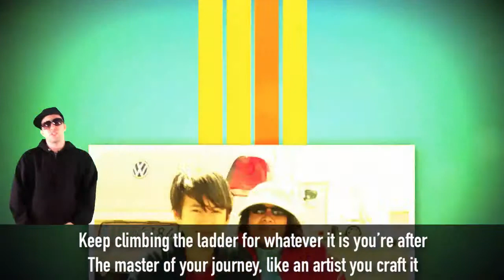Confirmation Religious Gift Rap Custom Song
INTRO:
Yup…May 2nd…a special dedication going out to Nikolas…congratulations on your confirmation

CHORUS:
Feel the beat, feel the sound
Your Confirmation is goin’ down
May 2nd, check the record
Nikolas doin’ it big as expected, yes he is

Nikolas you got this on lock

VERSE:
Yup, it’s your day, Nikolas, May 2nd, this is it
For the record - you legit
2015, to the top spot, you don’t quit
Your confirmation, I welcome it like a salutation

So congratulations, you’re amazing
It feel good to do it just like a vacation
I know you like Ed Sheeran and Em
I got this beat in my head, so I spit it for you, friend

Hanging out with your friends, Joey, Mikkel, Sebastian
True friends are everlasting
2001, the day you splashed in
February 22, the arrival of you, what it do

Sun and snow on the day you became you
And the new day you claim is now May 2
Half-Danish, Half-Indonesian what you’re breathin’
You can do anything, you just gotta believe it

VERSE:
You’re Mom and Dad proud of you, no they never doubted you
Friendly and intelligent, always like a gentlemen
Tall and handsome, a little shy and cautious
Living life your way just like a boss is

FIFA 2015 ’til your fingers get sore, who gonna score?
Where your homework at? You’ll do it after that
A little lazy when it come to that, but your grades still high
You on a nice ride like a Beamer M5

On the field you dive and you dash
Playin’ soccer while your fam watch you play that
Vacation in Italy, pizza to fill your need
Indonesia with family, noodles in the street

A funny cat just doin’ your thing
Since you came out of Viborg, life’s been a dream
Keep climbing the ladder for whatever it is you’re after
The master of your journey, like an artist you craft it